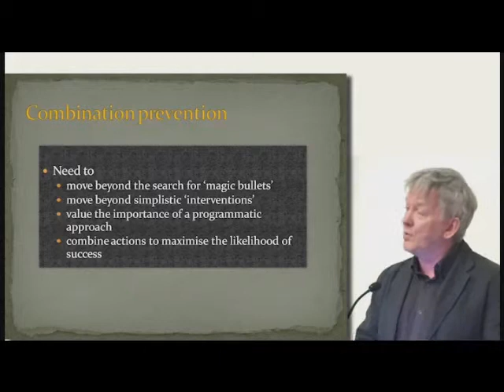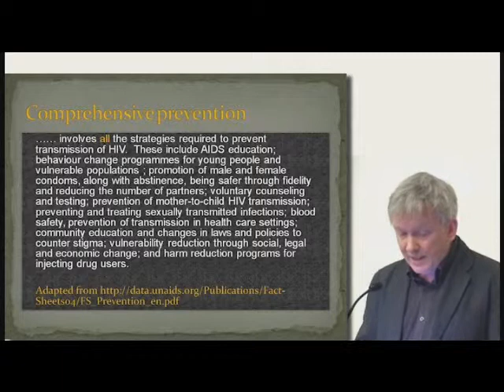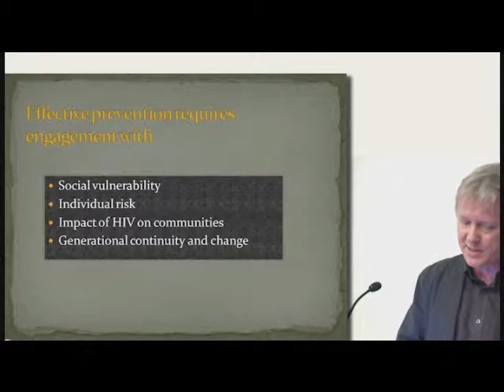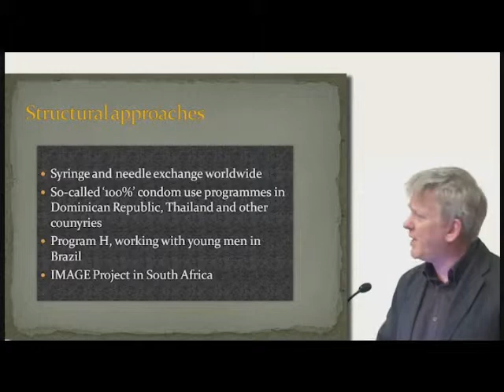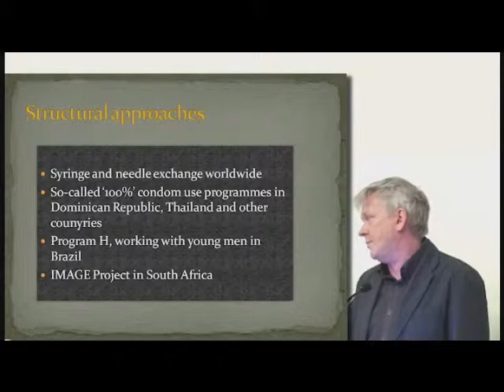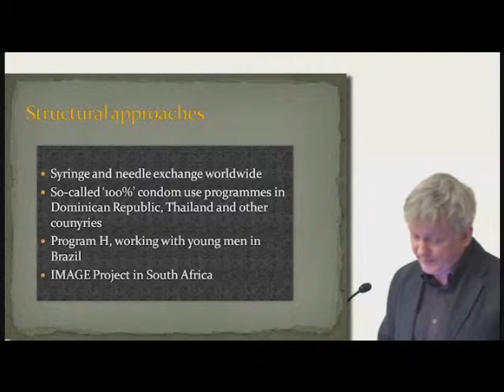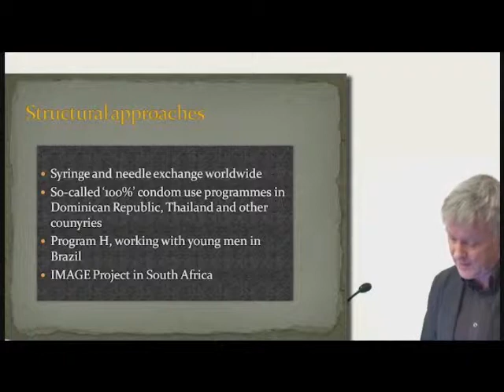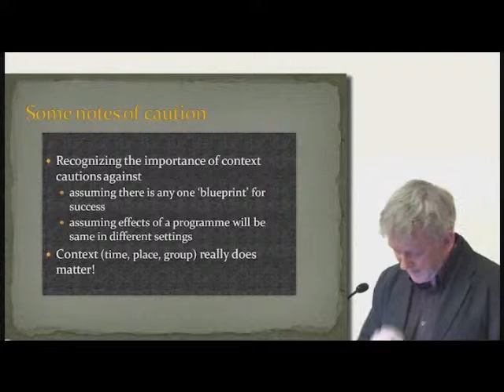Being Properly Comprehensive: Engaging with structure in HIV prevention (Part 3 of 4)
Dr. Peter Aggleton speaking at the Dalla Lana School of Public Health at the University of Toronto